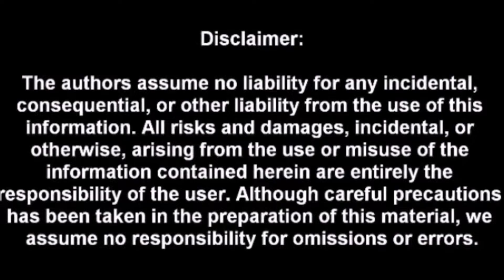Fortnite C3S2M25: Overzealous